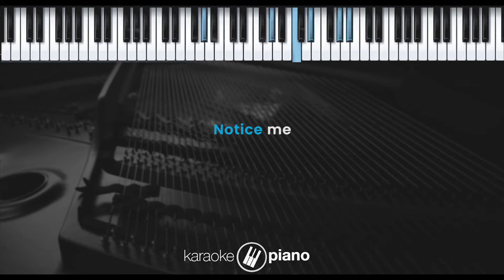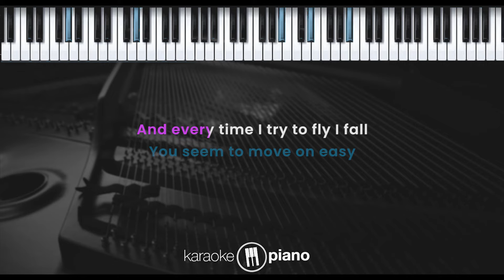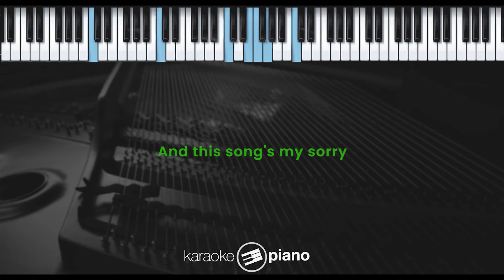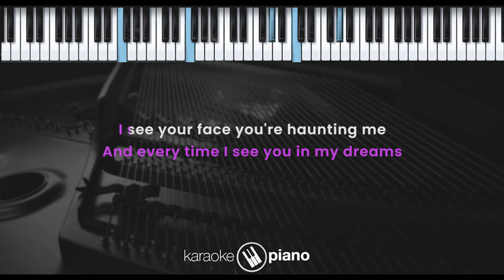Everytime - Britney Spears (KARAOKE PIANO - MALE KEY)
Lirik :

Everytime

Without my wings, I feel so small

I make believe
That you are here
It's the only way
I see clear
What have I done?
You seem to move uneasy

I see your face, you're haunting me